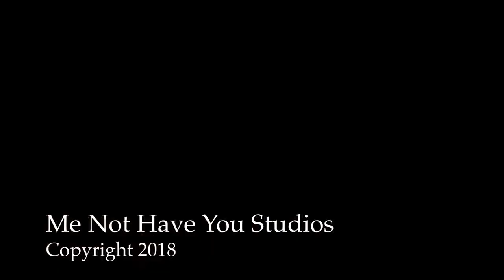The Driving Critic - Episode 10